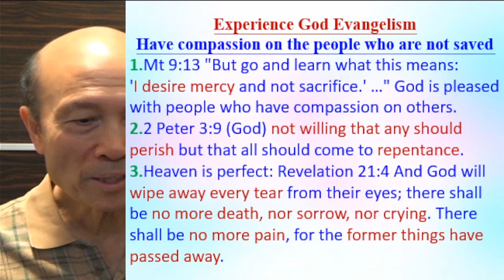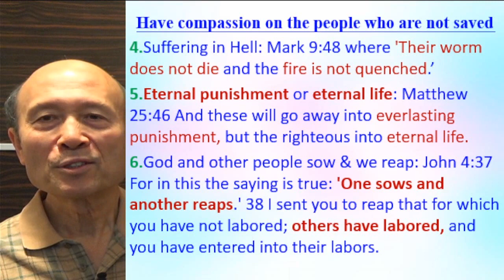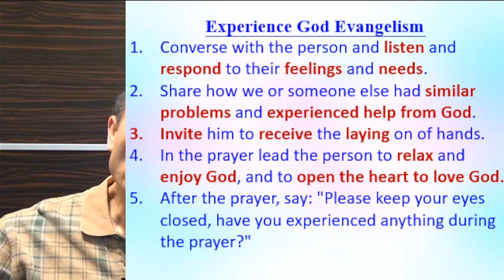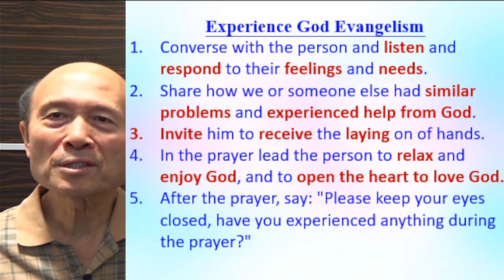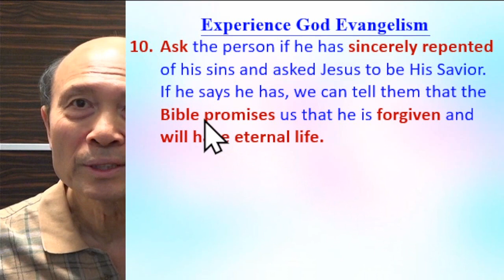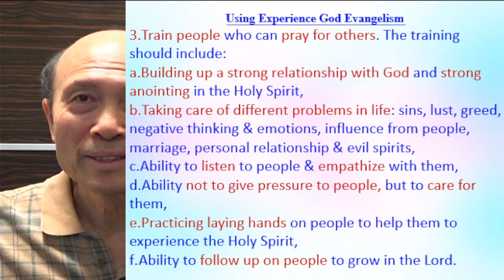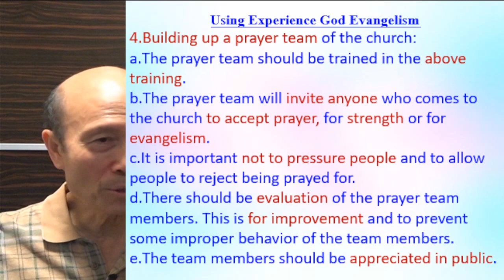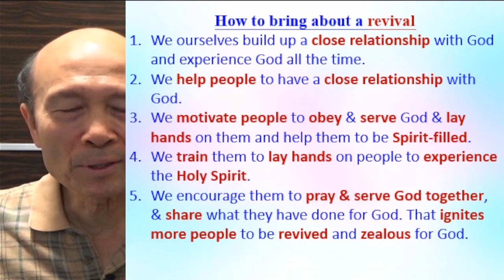Experience God Evangelism - English - Pastor Yip 2023.12.02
Experience God Evangelism

1. 與主的關係：怎樣建立與主相愛的關係，怎樣從主的愛得力，怎樣深信神的供應和計劃。
2. 處理生命：怎樣不被人、罪、負面思想情緒和潛意識、婚姻和生活的問題、和侍奉的問題影響。
3. 進入不同層次的侍奉：侍奉可以由簡單的生活見證，到建立別人的靈命，或進入策略性的侍奉。

《輕鬆得勝》的特色：
1. 一目了然：簡單知道怎樣處理和發揮生命。
2. 有實際可行的方法：我和很多人曾20年實際地應用。
3. 可以輕鬆喜樂地得勝：可以在恩典中輕鬆喜樂地處理任何問題，不需要在壓力下成長。因為耶穌的軛是容易的，而神喜悅我們任何真心的努力。
4. 活出《輕鬆得勝》並不太難：處理和發揮生命並不是遙不可及。
請肯定戶口名字是：Global Fire Missions Ministries Limited.